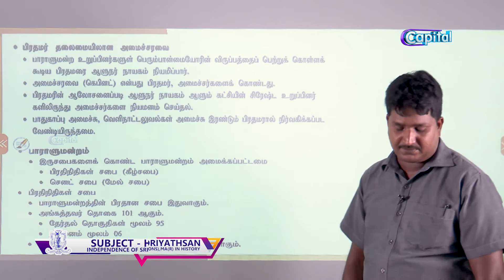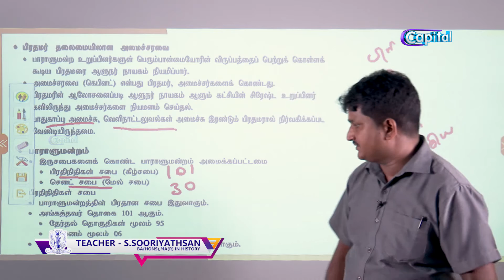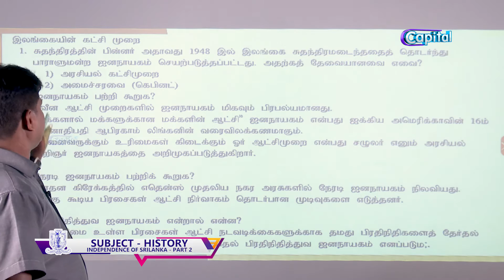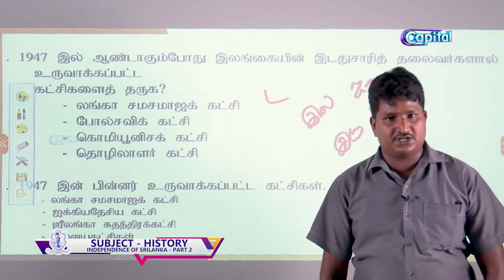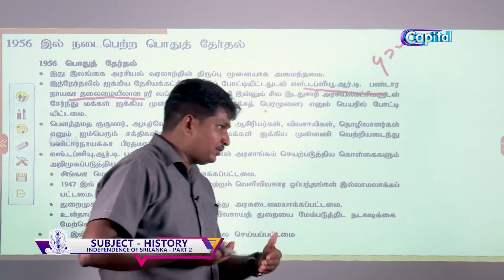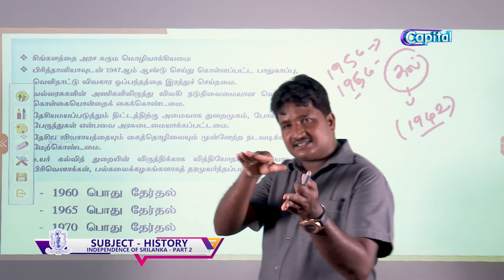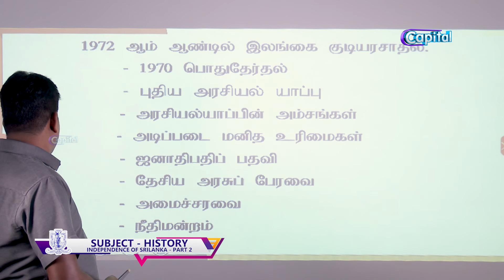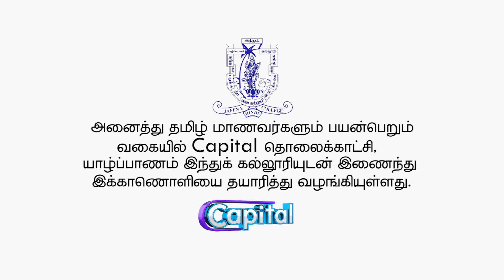CAPITAL பள்ளிக்கூடம் | EPI-70 | History | INDEPENDENCE Of SRILANKA - Part 2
Subject - History
INDEPENDENCE Of SRILANKA - Part 2
Teacher - S.Sooriyathasan BA(Hons),MA(R) in History